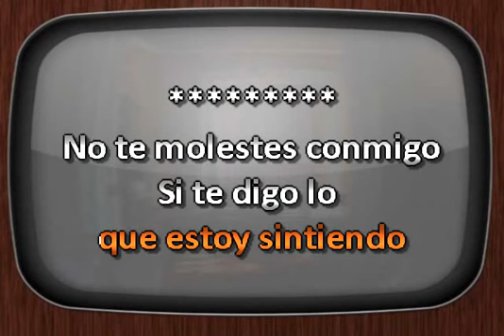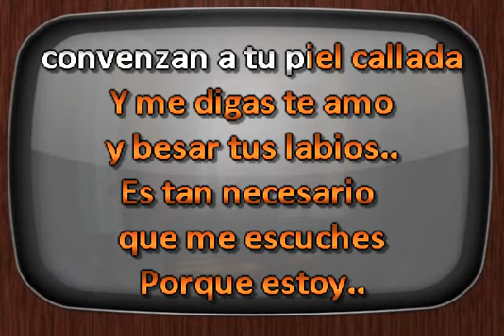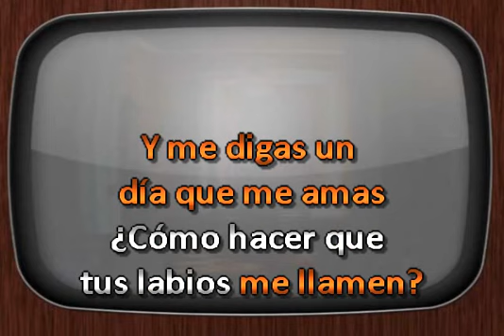Mariachi Band De Ti Enamorado DJ Sauly Karaoke